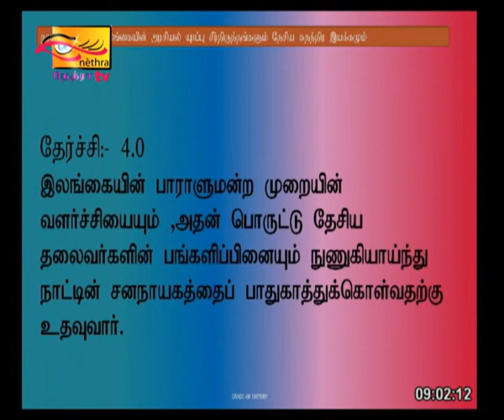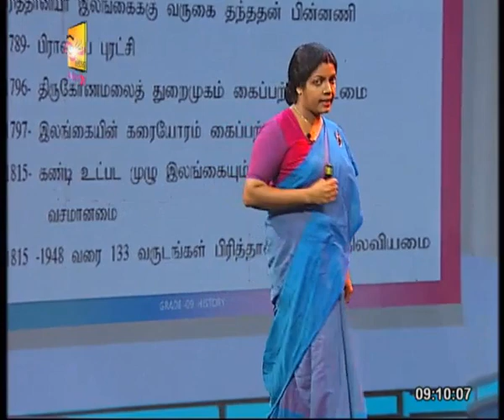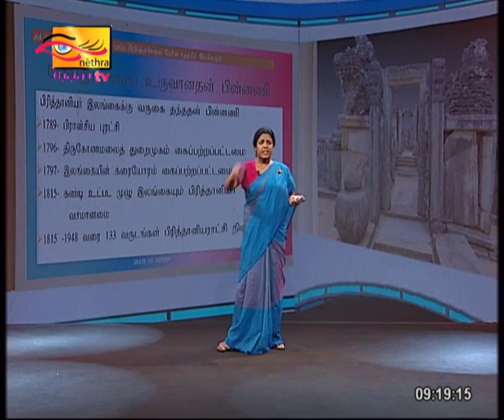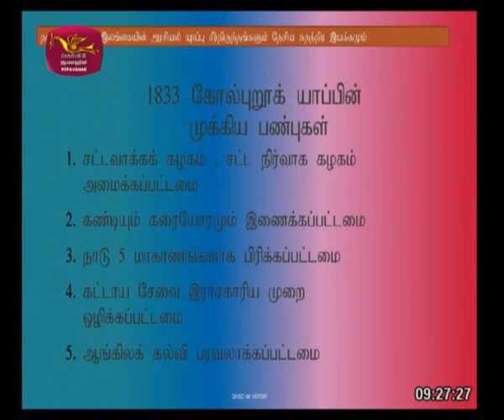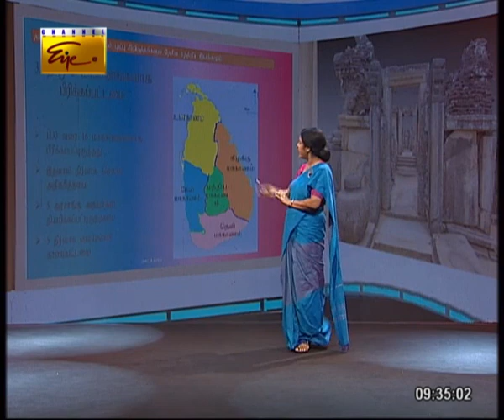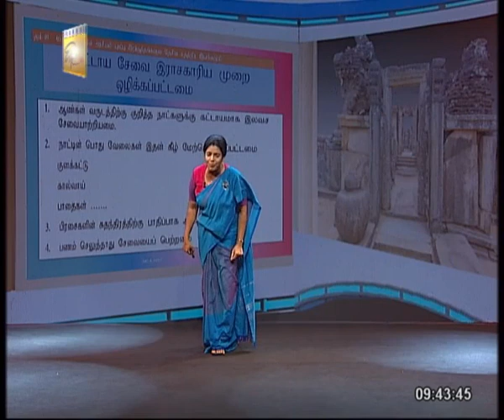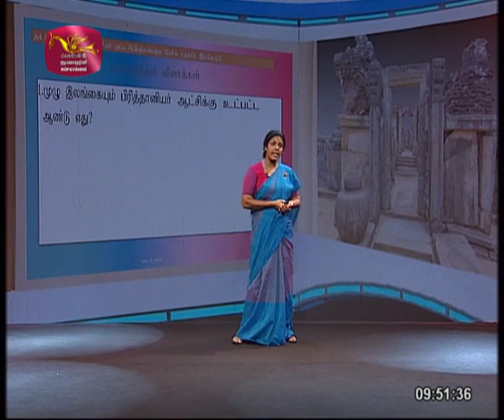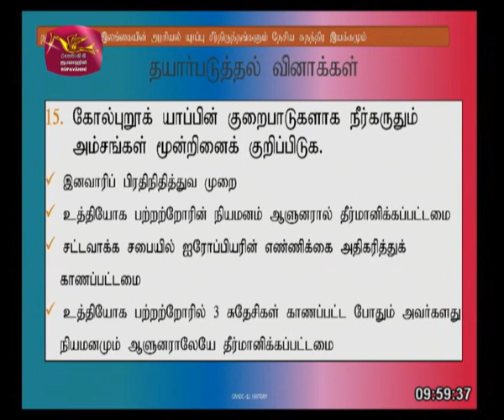Gurugedara | 2020-11-23 | Grade 9 | History | Tamil Medium